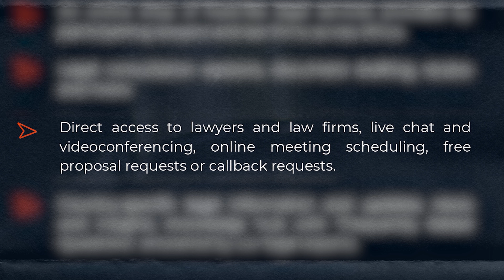Work done for an Interactive online platform that simplifies access to top rated lawyers in Africa.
- Scripting services
- Optional voices to suit your preference.
- Videography and photography.
- Motion graphics
- Jingles/produced music